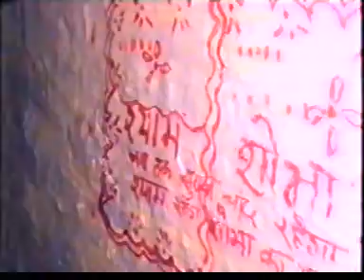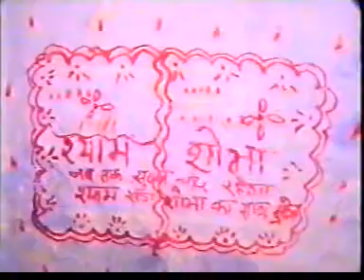raj enterprises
shyam sundar singh 3